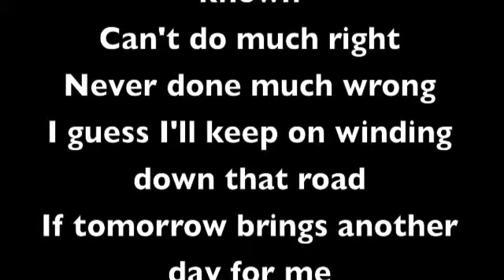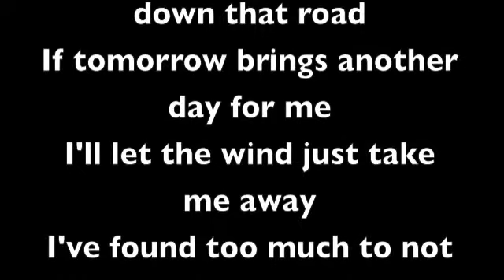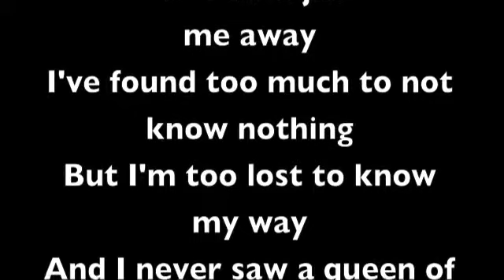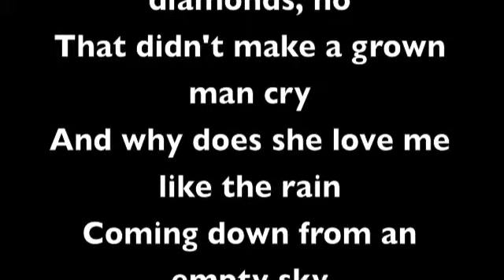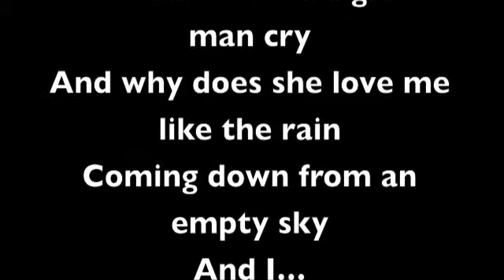Queen of Diamonds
Words/Music by Ben Baxter
2008